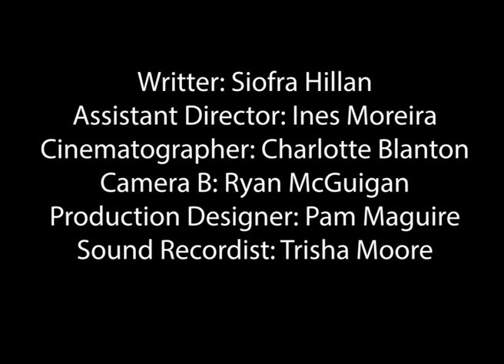CUT!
WHO WILL MAKE THE FINAL CUT?!

Horror Comedy Short FIlm
Directed by Natasha Curry
Produced by Sinead Connolly

Written by Siofra Hillan
Assistant Director - Ines Moreira
Edited by Seafra Gallagher
Set Design by Pam McGuire
Cinematography by Charlotte Blanton
Secondary Camera by Ryan McGuigan
Sound Recordist - Trisha Moore